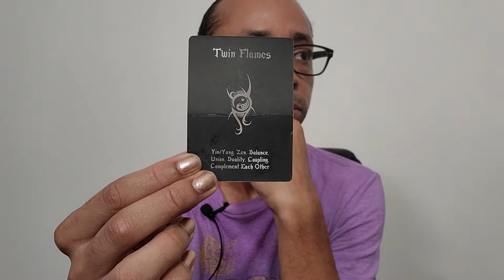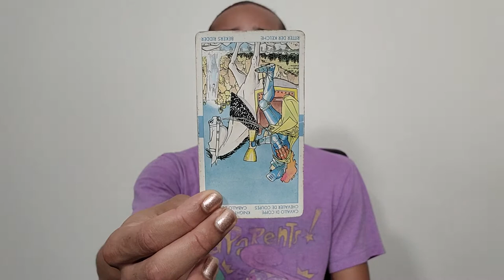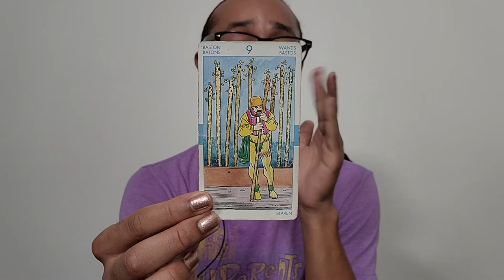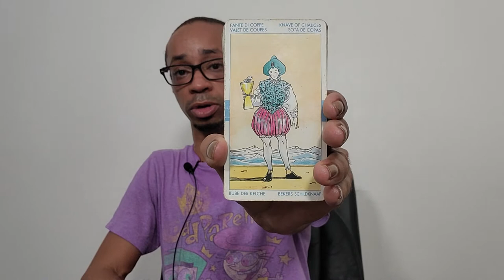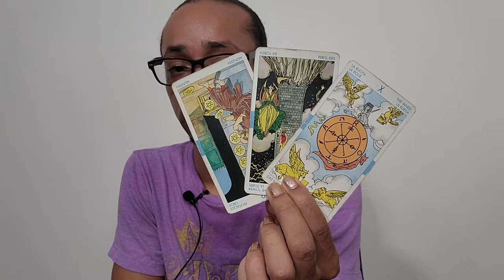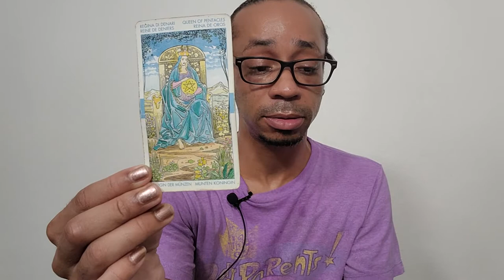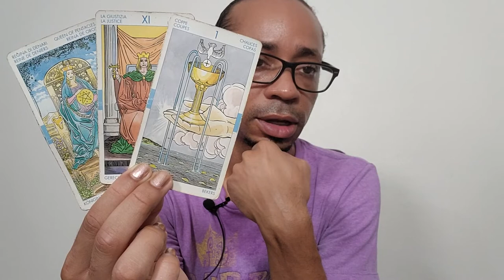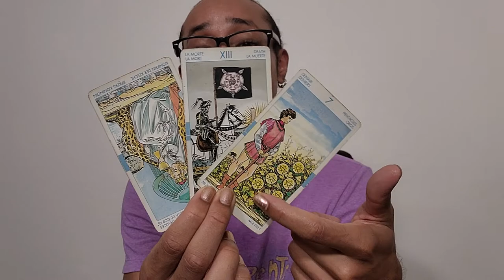💖Libra Singles💖 ~ Why So Serious? Allow Yourself to Flow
30 min - $65
60 min - $130

Available oracle decks:
~Crystal Mandala
~Sacred Rebels